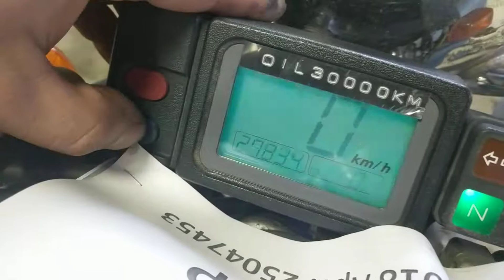Yamaha TT250R Open Enduro арт.7453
Компания ДВ Лайн предлагает к продаже мотоцикл куплен на аукционе в Японии.
Номер рамы:4GY-007453 Есть в аукционной статистике.